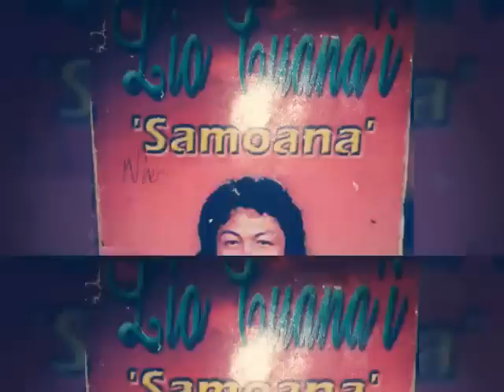Pesetā Lesā Lio Tuana'i.. "Talanoa i ao ole Lagi"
This is my uncle's third song in his actual original copy we have.. one of the many volumes..